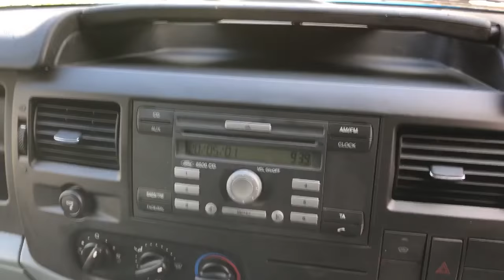Ford Transit 300 125 BHP SWB High Roof